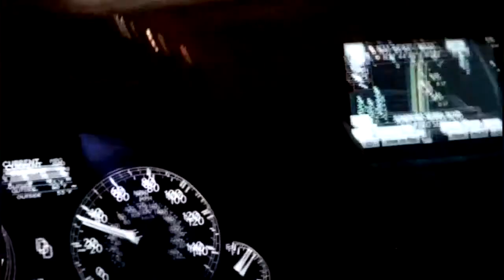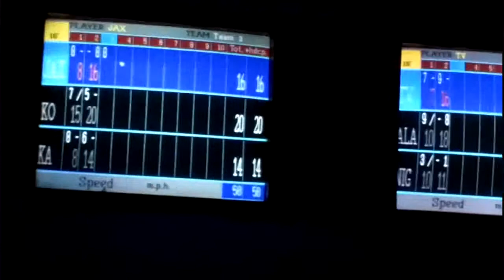Bowling for Burgers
get home safe!